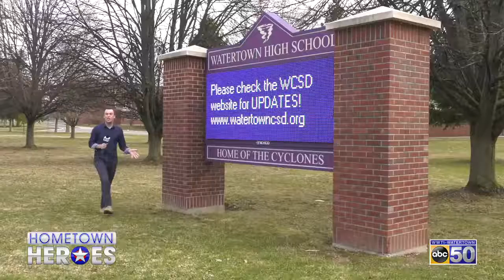Hometown Heroes: North Country teachers put on their capes and push forward